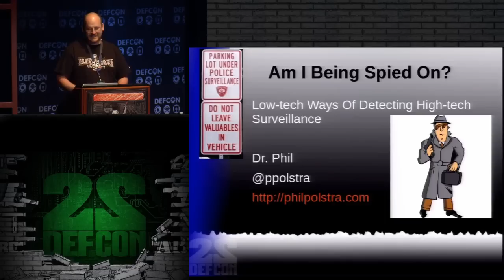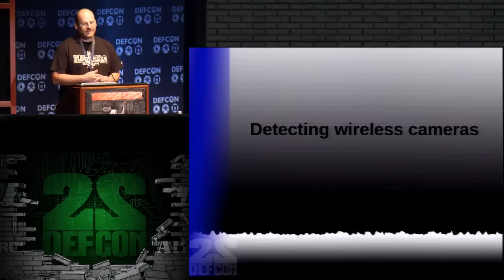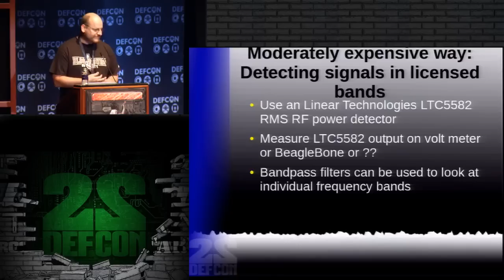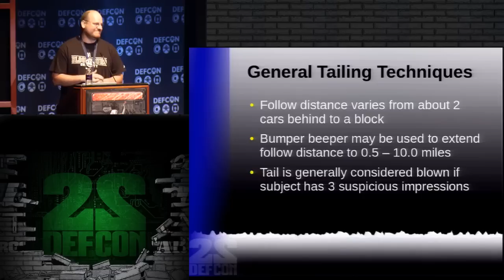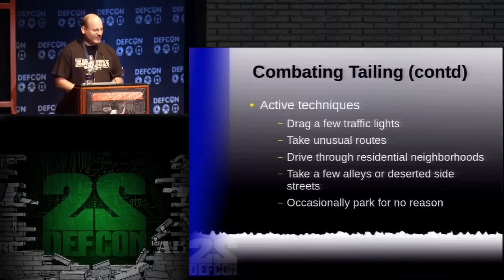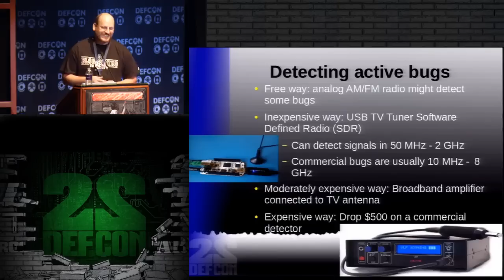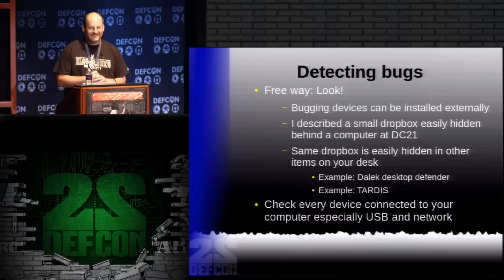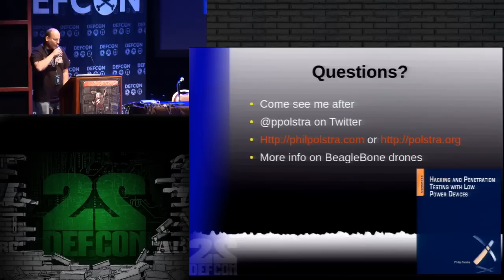DEF CON 22 - Dr. Philip Polstra - Am I Being Spied On?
Is someone spying on you? This talk will present several low-tech ways that you can detect even high-tech surveillance. Topics covered will include: detecting surveillance cameras with your cell phone, signs that you are under physical surveillance, detecting active and passive bugs with low cost devices, and detecting devices implanted inside computers, tablets, and cell phones.